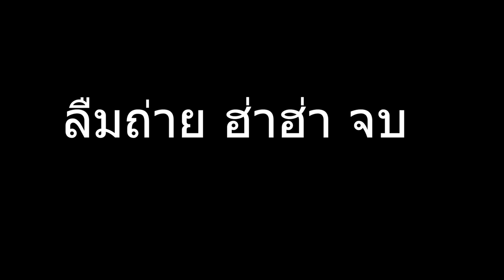ครัชหักซะงั้น F350